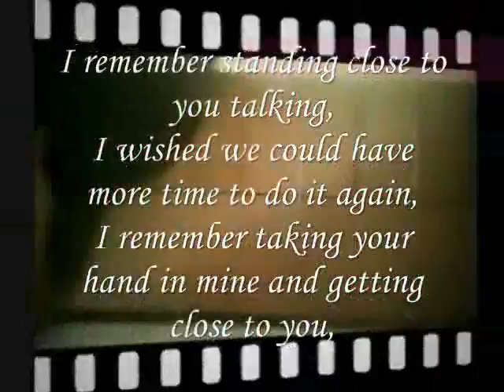more time,.Miftachul Wachyudi (Yudee)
do.
do so
Money is an excellent servant, but the host
very bad.